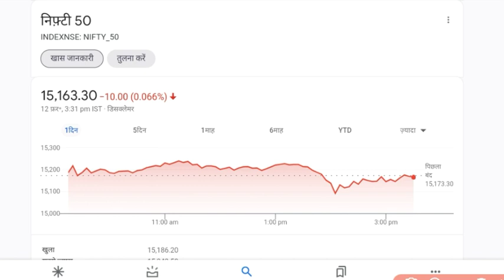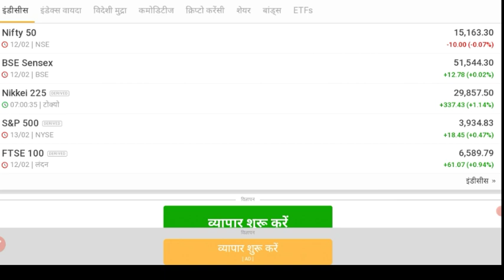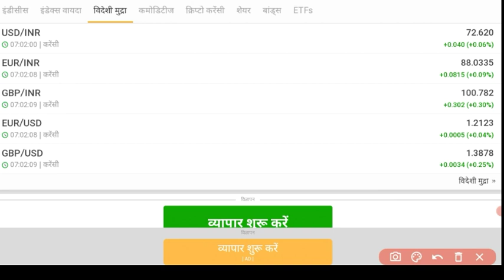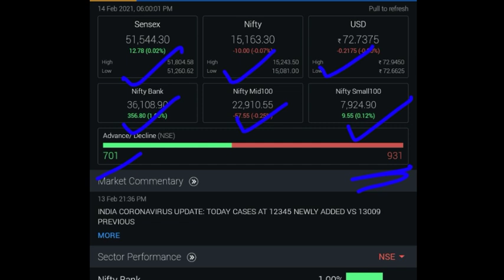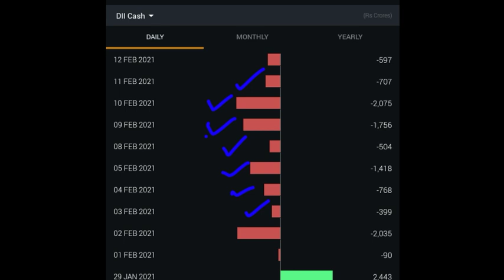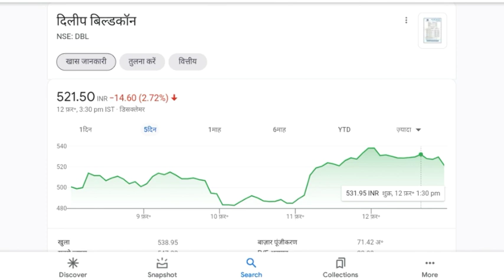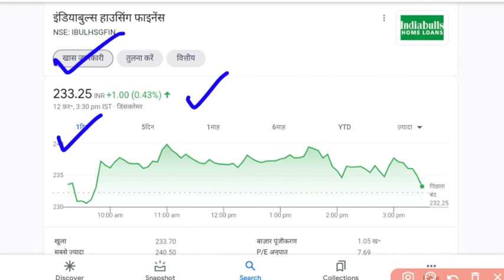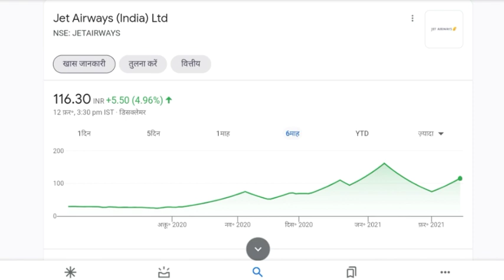STOCK MARKET LATEST NEWS ●JET AIRWAYS SHARE PRICE ● ONGC SHARE PRICE ● IRFC SHARE PRICE ● NIFTY 50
Jet Airways Q3 result
Jet Airways Stock Analysis
Idea share news
Idea Q3 result

you can also get the knowledge of below share:

Indiabulls Housing Finance Q3 result
Indiabulls Housing Finance latest

BPCL share price ptcl share news BPCL share analysis BPCL stock price BPCL stock news today Ashok Leyland share price Ashok Leyland share news Ashok Leyland Q3 result